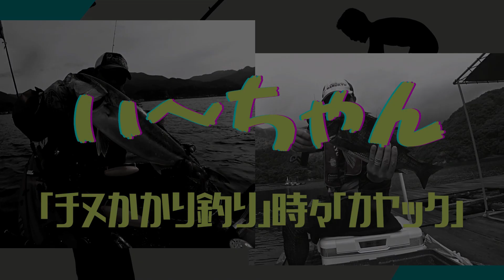時間差攻撃⁉︎エサトリを激硬ダンゴでかわして良型チヌ ！ 三重県志摩市 的矢フィッシングセンター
釣行日…2022年11月27日

場所…志摩市　的矢フィッシングセンター

エサ…オキアミ　サナギ　コーン　シラサエビ

ダンゴ…自作ダンゴ　サナギミンチ

ヘダイが多すぎてチヌが釣れてないとゆう事前情報。ダンゴを使って間をとりました。

ブログです

[動画リスト]

いつも僕の動画を見てくれて、ありがとうございます。